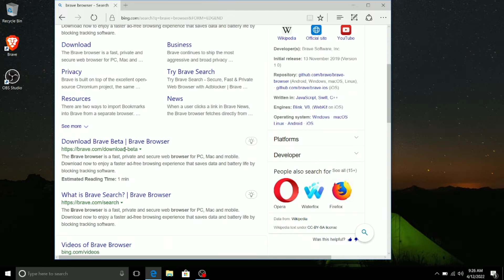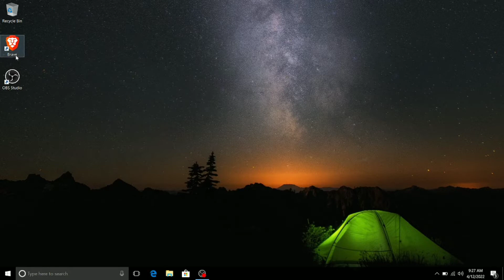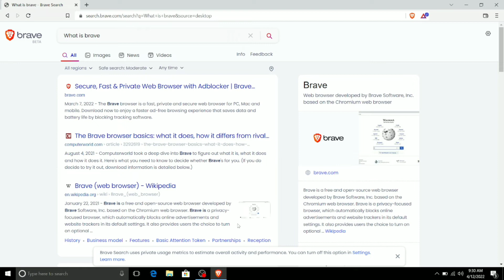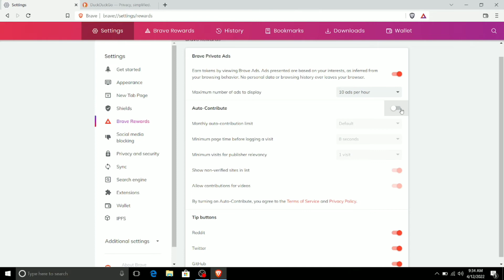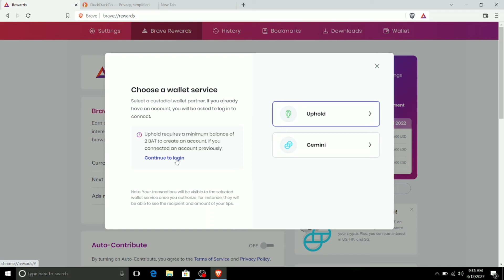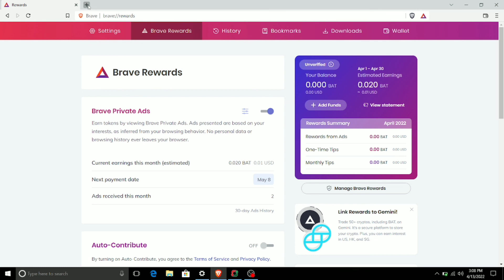Why you should use Brave browser | Uninstall Chrome Brower | Deepak Sharma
In this video I told about the brave browser and why you should use it I was having a one year of experience of using it and that's why I am recommending you to use it.

Name : Zameen.